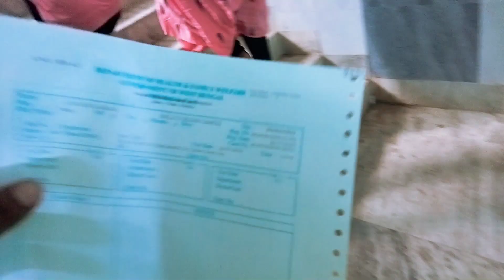ছেলেকে নিয়ে আবার হসপিটাল যেতে হলো 😭😭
ছেলেকে নিয়ে আবার হসপিটাল যেতে হলো 😭😭 Adosree pinki vlogs